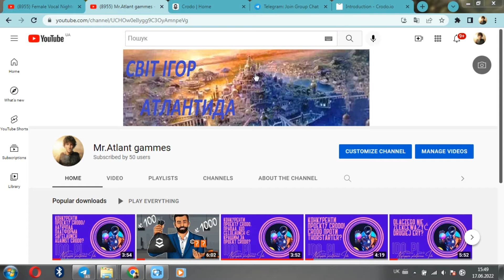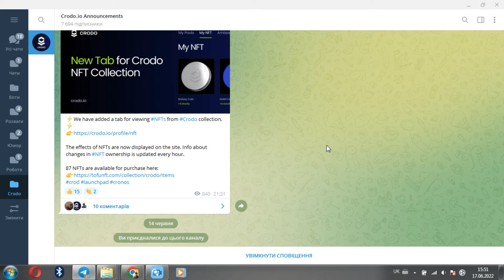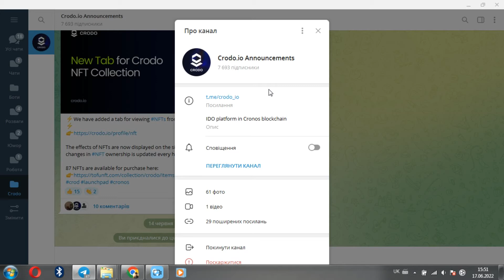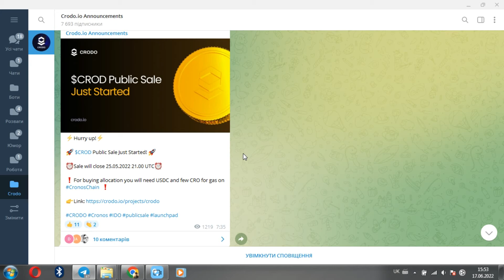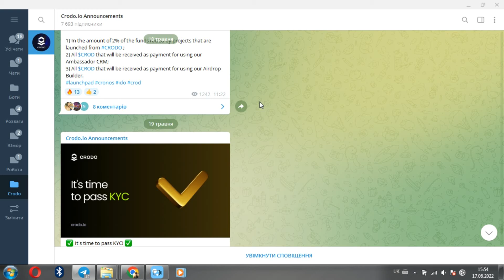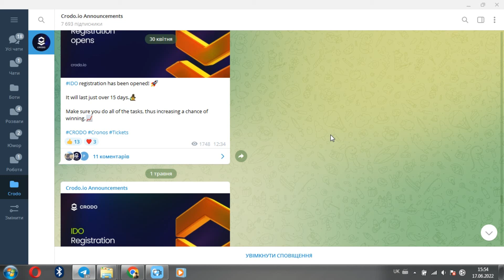Przegląd portali społecznościowych Platforma IDO CRODO / Kanał Telegram#krodoCo tracisz?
Cześć przyjaciele! Z tobą panie Atlant. Cieszę się, że widzę Cię na moim kanale MR Atlant GAMmes. Jeśli ktoś jest na tym kanale po raz pierwszy, szczegółowo przeanalizujemy projekt Crodo, wszystkie jego szczegóły, subtelności, niuanse i nie tylko. Krótko mówiąc, badamy projekt od środka. Dzisiaj rozważymy bardzo interesujący temat, a mianowicie: Przegląd projektu sieci społecznościowej Telegram Crodo. Informacje będą przydatne zarówno dla zwykłych użytkowników, jak i inwestorów. Więc usiądź dla wygody, weź mewy i zaczynamy!